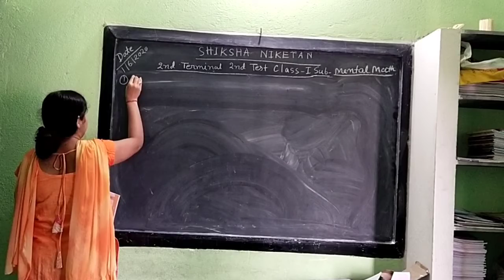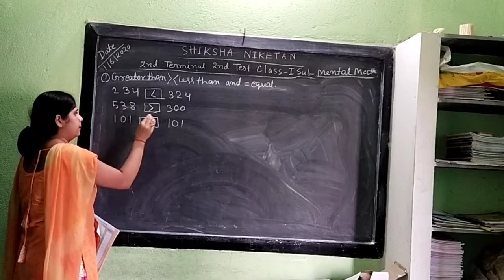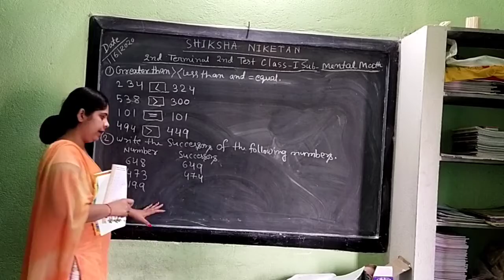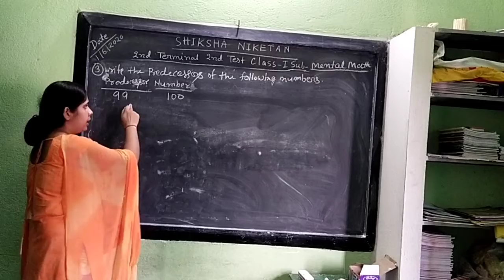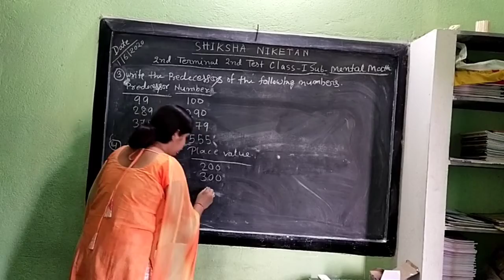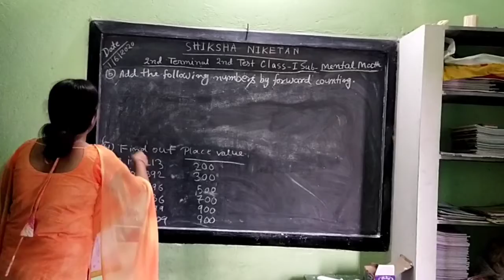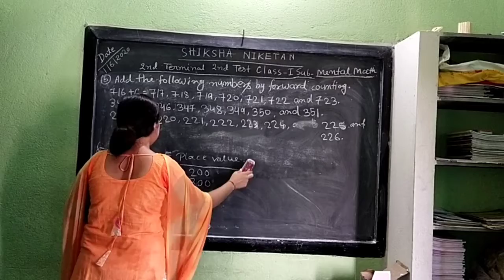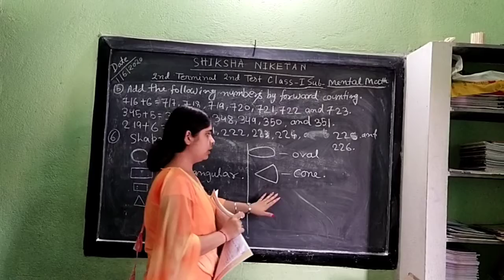SHIKSHA NIKETAN SCHOOL, GARIFA (STD. I)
STANDARD: I TEST: II SUB.: MENTAL MATH  TEACHER: LAXMI SINGH - Online teaching for our kids. Stay safe. Keep learning.